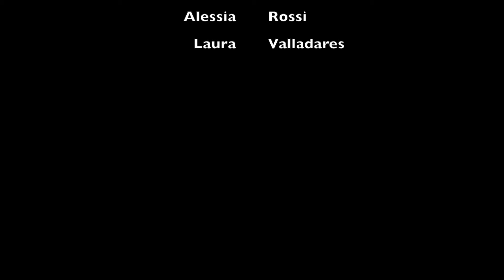Mi película Psico final